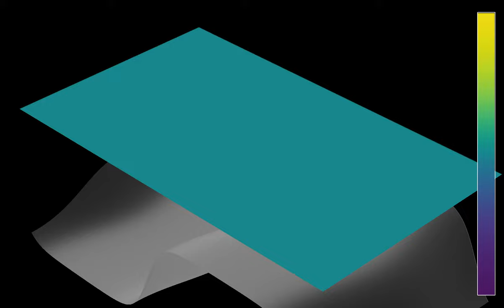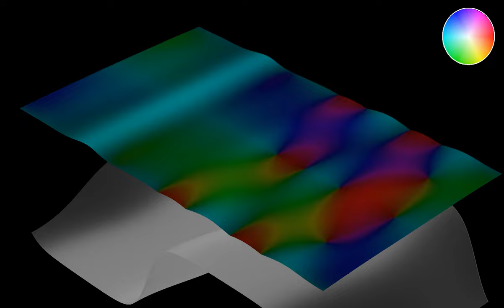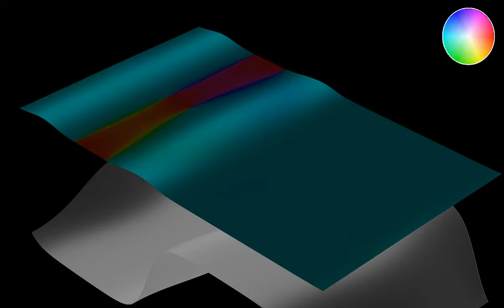A tsunami in shallower water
In this variant of the video trying to model a tsunami, the depth difference between shallow and deep water has been increased. This results in larger waves in the shallow region.
Tsunamis are usually created by underwater earthquakes, that affect a whole vertical column of water. While the displacement of the surface is small offshore, it can create huge waves when approaching shallow coastal waters.
In this simulation, a relatively small wave is created in a region with deeper water. The wave then increases in amplitude and speeds up as it reaches shallower regions. The grey surface shows the water depth, but it is not to scale, and has been moved upward for visibility. Thus in reality, the water surface does not intersect the bottom of the ocean (though this can happen for real tsunamis in areas that are shallow enough).
Wave height: 0:00
Velocity (norm and direction): 0:58
Wave height (time lapse): 1:56
Velocity (time lapse): 2:15
In the first and third part, the color hue and z coordinate show the height of the water. In the second and fourth part, the color hue shows the direction of the flow, and the z-coordinates shows its speed (the norm of the velocity). There are periodic boundary conditions. These are not ideal for such a simulation, and I may try other boundary conditions in later simulations.